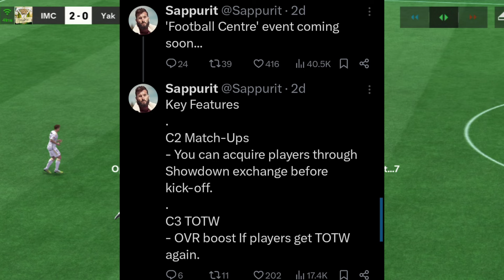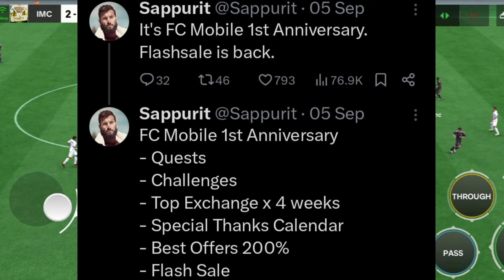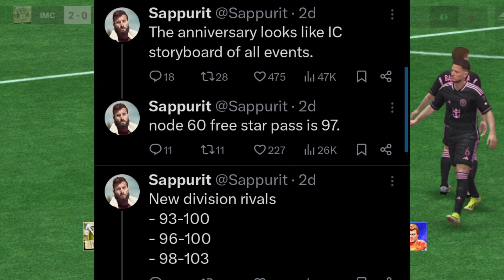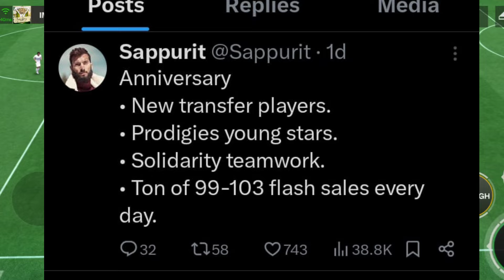FREE 103 OVR ANNIVERSARY CARD വരുന്നു🔥NEW EVENT💯MARKET PICK NEW UPDATE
ANNIVERSARY EVENT FULL FREE REWARDS മേളം..!!🔥NEW EVENT💯MARKET PICK NEW UPDATE